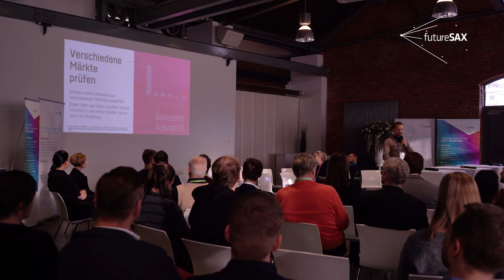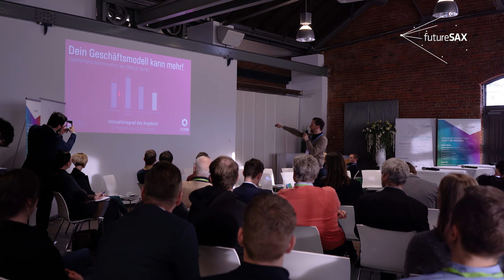Geschäftsmodelle erfolgreich entwickeln & innovieren - Keynote Dr. Mario Geissler beim Gründerforum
Beim futureSAX-Gründerforum I hielt Dr. Mario Geissler, Geschäftsführer vom Q-Hub Chemnitz, eine Keynote darüber, wie man erfolgreiche Geschäftsmodelle entwickelt und innoviert. Im ersten von drei Gründerforen am 5. Februar 2020 in Chemnitz waren die Entwicklung und Kommunikation von Geschäftsmodellen Schwerpunkt. Die futureSAX-Gründerforen sind Anlaufstelle für Sächsische Gründerinnen und Gründer, um Zugang zu Know-how zu bekommen und um Kontakte zu knüpfen.

futureSAX ist der zentrale Ansprechpartner im sächsischen Gründer- und Innovationsökosystem, mit dem Ziel die Innovationsakteure und das Innovationsland sichtbar zu machen. Durch vielfältige Maßnahmen setzt futureSAX Wachstumsimpulse für zukunftsfähige Innovationen, vernetzt branchenübergreifend Innovatoren aus Wirtschaft und Wissenschaft und erhöht die Effizienz von Innovationsprozessen. Die futureSAX-Innovationskonferenz ist ein jährliches Highlight und der Treffpunkt aller Akteure und Innovationsinteressierten des Freistaates.